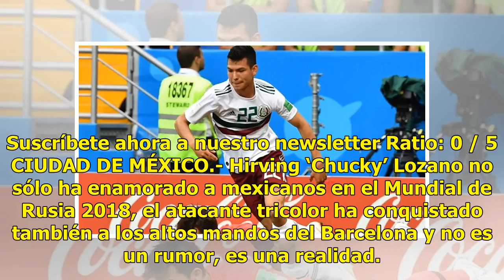El Barça está enamorado del ‘Chucky’ Lozano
Suscríbete ahora a nuestro newsletter Ratio: 0 / 5 CIUDAD DE MÉXICO.- Hirving ‘Chucky’ Lozano no sólo ha enamorado a mexicanos en el Mundial de Rusia 2018, el atacante tricolor ha conquistado también a los altos mandos del Barcelona y no es un rumor, es una realidad. El elemento del PSV Eindhoven ha...